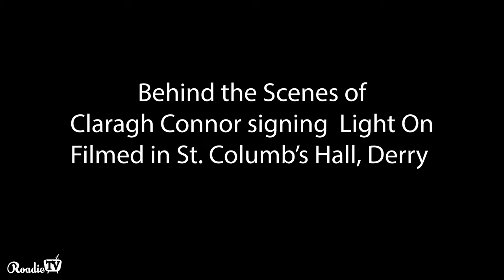MAKING OF // CLARAGH // ROADIE TV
Beautiful building to be filming in. St Columbs Hall in Derry. Here's a small preview of behind the scenes.